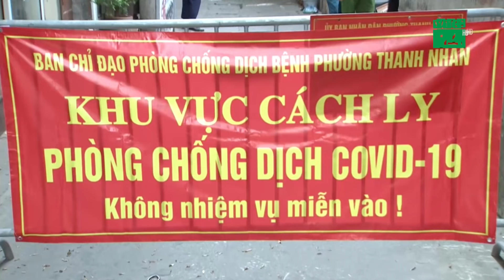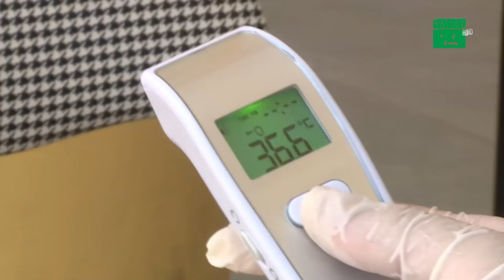Nhiều ca mắc không rõ nguồn lây Hà Nội thay đổi cách chống dịch| VTC14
VTC14 |Từ đợt dịch 4, kể từ ngày 29/4 đến 18h ngày hôm nay, Hà Nội nghi nhận gần 660 trường hợp mắc mới Covid-19. Lo ngại hơn là, trong đó số mắc ghi nhận ngoài cộng đồng 410 trường hợp. Từ ngày 5/7 trở lại đây, trên địa bàn thành phố xuất hiện nhiều ổ dịch phức tạp, nhiều ổ không rõ nguồn lây. Trước tình hình này, thành phố đã triển khai các biện pháp cấp bách trong phòng, chống dịch. Đặc biệt, ngành y tế Thủ đô đã có những chiến lược mới, để đảm bảo công tác truy vết, khoanh vùng, dập dịch hiệu quả nhất.